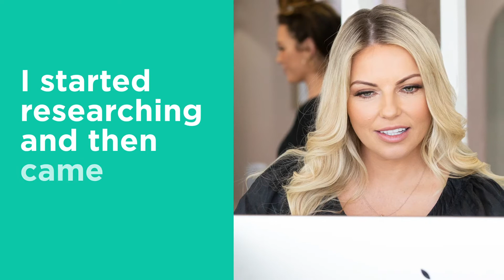Bella Bronze | Backed by Moula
“In 2016, I was rebranding, and the banks didn't want a bar of me. When the banks don't want to give you a great rate because you don't own property, it's just so hard in business. I started researching and came across Moula." – Jasmine Scarr, founder, Bella Bronze Tan